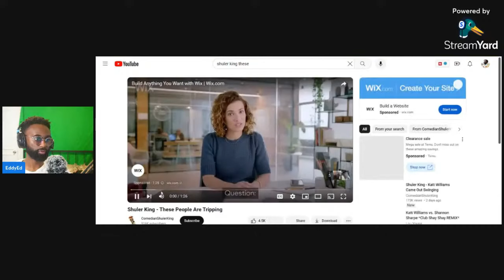CREEPY Being called 'GOAT MAN', Here is The Scary Reality!